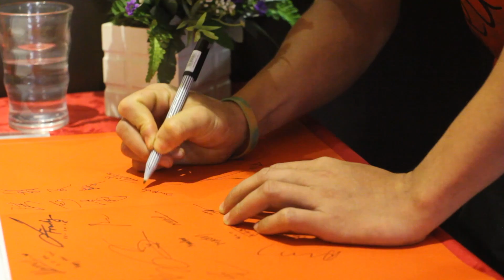Kim Man Group 15th Anniversary Event Highlight - Short (2016)